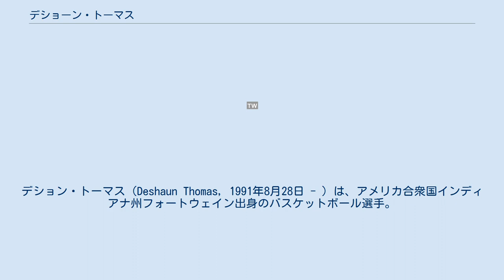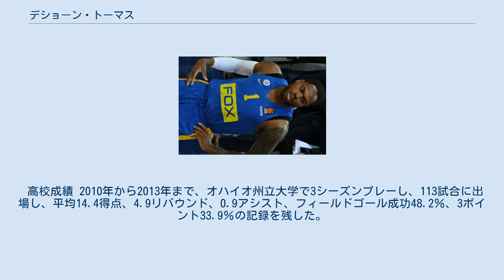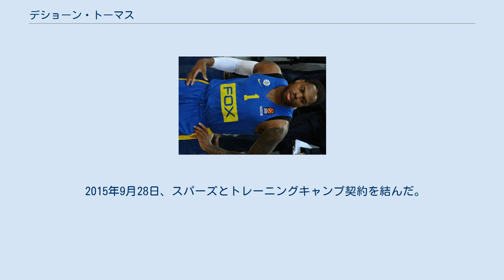デショーン・トーマス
デション・トーマス（Deshaun Thomas, 1991年8月28日 - ）は、アメリカ合衆国インディアナ州フォートウェイン出身のバスケットボール選手。
ポジションはスウィングマン。
 インディアナ州フォートウェインで生まれ、ビショップ・ルアーズ高校で、4シーズンプレーし、下記の好成績を残した。
 2010年6月11日、12日には、インディアナ州のオールスターとして、ケンタッキー州オールスターと対戦し、1試合目、18得点、13リバウンド、2試合目は、28得点、12リバウンドの活躍を見せ、2連勝に貢献した。
 高校成績 2010年から2013年まで、オハイオ州立大学で3シーズンプレーし、113試合に出場し、平均14.4得点、4.9リバウンド、0.9アシスト、フィールドゴール成功48.2％、3ポイント33.9％の記録を残した。
3年次終了時点でNBAドラフトにアーリーエントリーした。
 カレッジ成績 2013年6月28日、NBAドラフト、2巡目58位でサンアントニオ・スパーズに指名された。
この年のサマーリーグにスパーズから参加し、5試合平均12.4 得点、5.0 リバウンド、1.2 アシストの成績を残したが、契約には至らなかった。
 2013年8月16日に、フランスリーグのJSFナンテレ と契約した。
レギュラーシーズン30試合に出場し平均12.2 得点、3.9 リバウンド、1.1 アシストの成績を残した。
 2014年7月、再びスパーズからサマーリーグに参加した。
6試合平均10.8得点、3.2 リバウンドの成績を残した。
8月31日、スペインリーグのFCバルセロナと1年契約を結んだ。
レギュラーシーズン43試合に出場し平均8.4 得点、2.8 リバウンドの成績を残した。
 2015年9月28日、スパーズとトレーニングキャンプ契約を結んだ。
 2015年10月21日、スパーズはプレシーズンゲームを1試合残した時点で、トレーニングキャンプ契約のジマー・フレデッテ、ユッスー・ンドゥイ、キーファー・サイクス、トーマスの4選手をウェイブした。
10月30日にDリーグのオースティン・スパーズと契約を結んだ.。
 ユーロリーグ成績 得意なのはスリーポイント、しかし、体重を生かした力強いプレーが魅力。